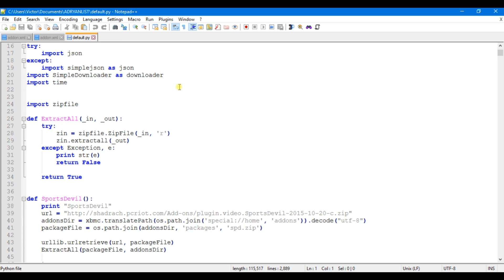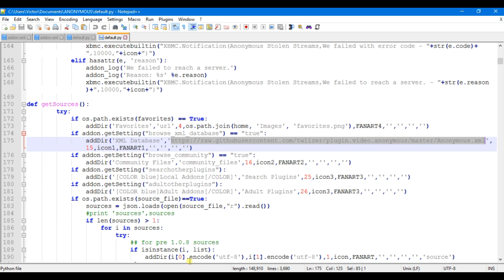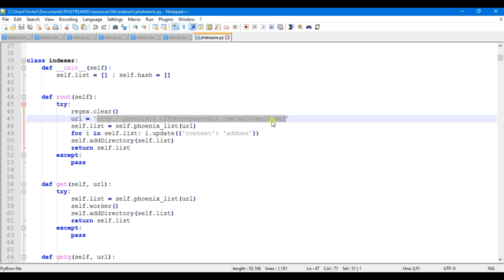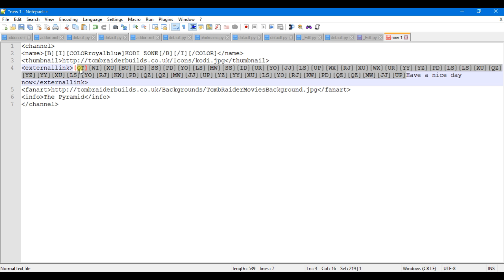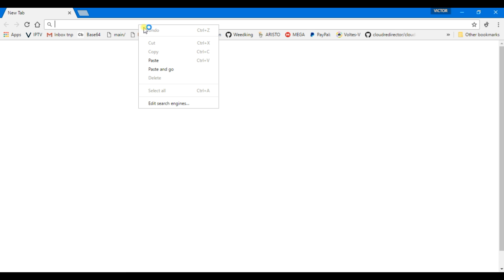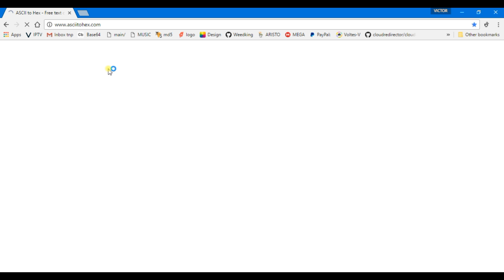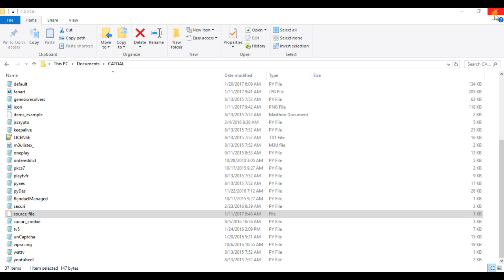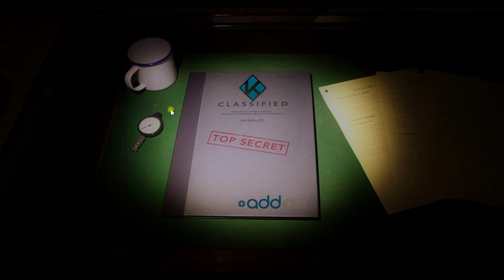KODI NO SERA LO MISMO DESPUES DE REVELADA ESTA INFORMACCION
Lo que nadie nunca se atrevido a decirte sobre los unofficials addons de Kodi.Donde se encuentra su fuente,main link,o data base y como desencriptarlo en caso que se encuentren encriptados

THE BEST DEVICE PARA VER KODI EN SMART TV
Windows Mini Pc

Freeworld Media uno de los mejores canales de  tutoriales sobre Kodi, incluyendo los mejores Addons, con todos los complementos kodi 3rd party!! Películas, TV en Vivo, Deportes, etc. Comentarios sobre Productos, Dispositivos y Aplicaciones Técnicas incluyendo: instalación fácil, instalación paso a paso, los mejores complementos kodi, top kodi builds for Kodi 16.1 Jarvis, 17.1 Krypton, spmc, xbmc, for iPhone, iPad , Android, Jailbreak Amazon Fire TV Stick y Windows! Tutoriales de métodos más sencillos, claros y precisos, app / apk y revisiones e instalación de dispositivos. Live TV IPTV PVR Cliente, más fácil cómo tutorial.Tambien ofrecemos tutoriales sobre windows en fin Comience una nueva vida de entretenimiento, en su caja del android, fire stick,nvidia, SmartTV etc y siga las simples instrucciones.